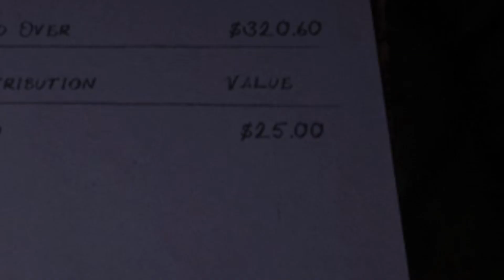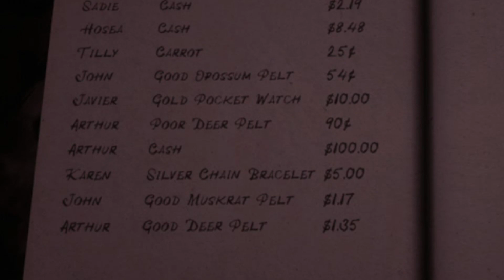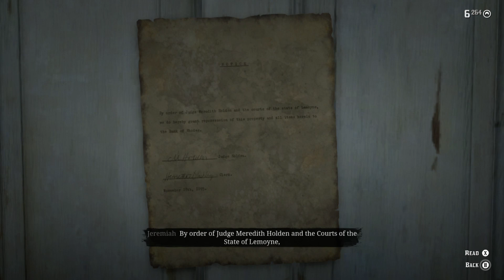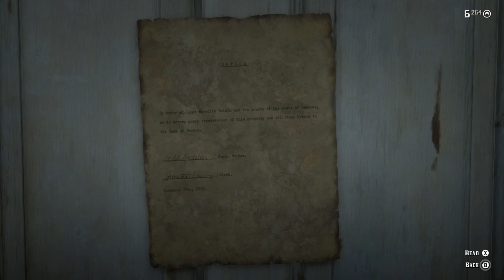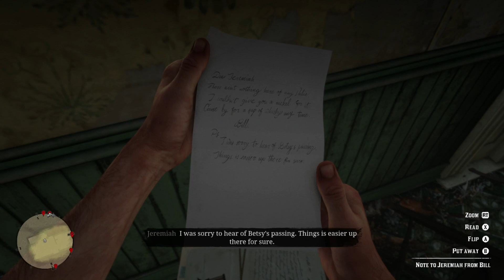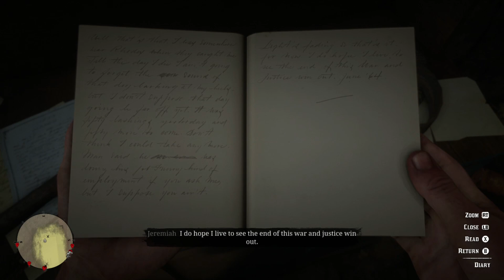Red Dead Redemption 2 (Side Missions) #1 | This Video Did Not Go To Plan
BIO OF RED DEAD REDEMPTION 2 (SIDE MISSIONS)🦊

Missions that did not show up in the let's play

Red Dead Redemption 2 (Side Missions) (#2) ➯

SOCIALS🦊

CHANNELS🦊

OUTROS🦊

CONSOLE🦊

➯ Xbox One

HASHTAGS🦊